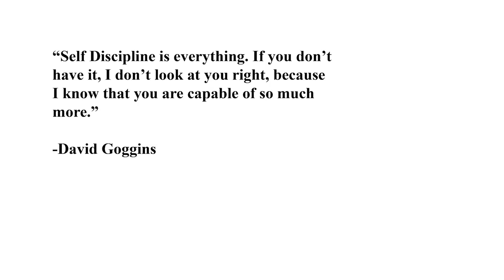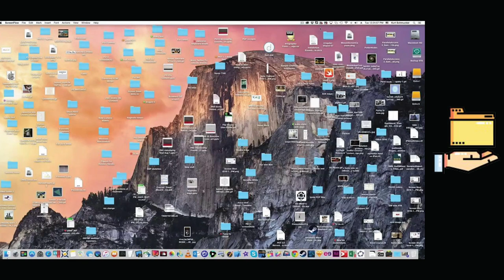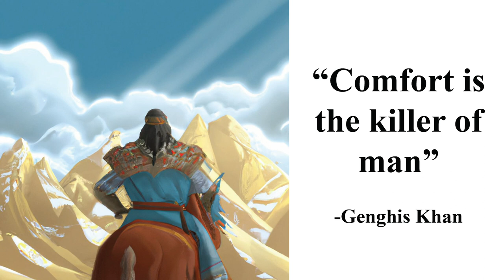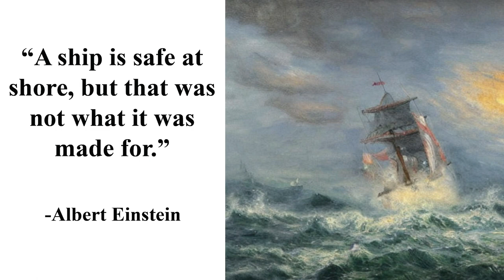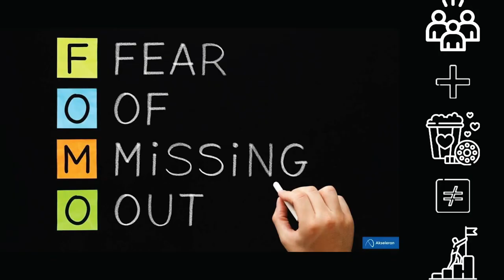Self-Discipline is Destiny | Pak Yan Wong | TEDxYouth@SWA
One of the biggest obstacles in the young generation nowadays is the lack of discipline to take action in what matters the most—caused by so many distractions.

In his talk, Pak Yan (Ryan) Wong shared his experience as a student and best practices to improve self-discipline in everyday life.

Pak Yan (Ryan) Wong is a 9th-grade student at Sinarmas World Academy. He is deeply dedicated to self-improvement and self-discipline. This talk was given at a TEDx event using the TED conference format but independently organized by a local community.